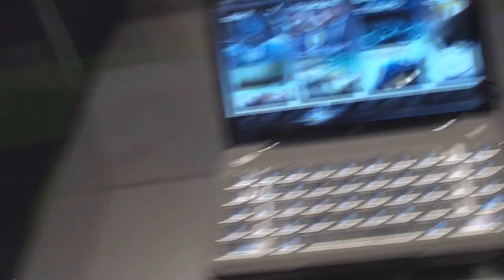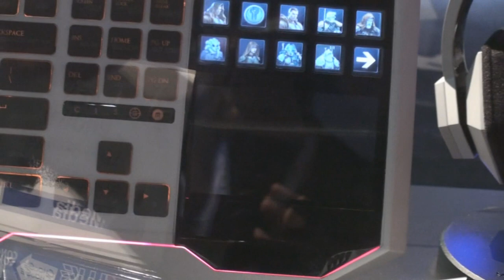Razer Star Wars Keyboard Mouse Headset @ 2011 E3 Expo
Razer has announced the Star Wars The Old Republic gaming keyboard geared towards the new game of the same name.  The SWTOR keyboard features an LCD track panel built in with multi-touch support.  Game information, sounds, faction emblems and more can be displayed on the panel.  The Keyboard also comes with 10 dynamic adaptive tactile keys where skills, macros and abilities can be mapped.  The slim key caps on the keyboard are backlit with gold lighting.  They keys are also fully programmable with five addition keys for programming macros.  They keyboard has a multi-color LED lighting around the keyboard for customization. The SWTOR Keyboard price will be about $199.99. For more information on the Razer products at E3, please